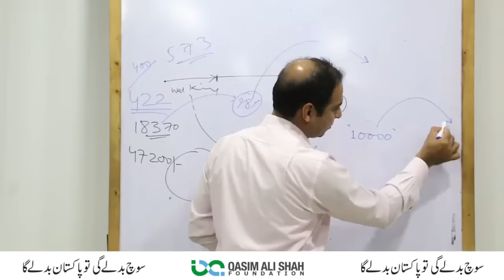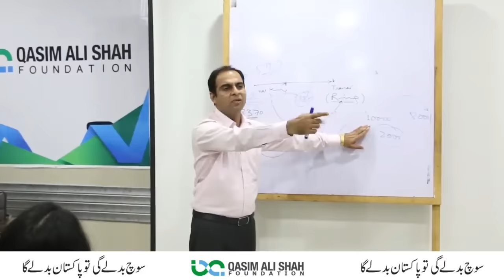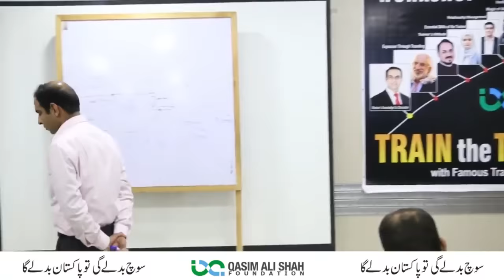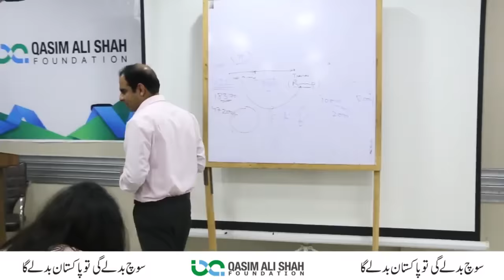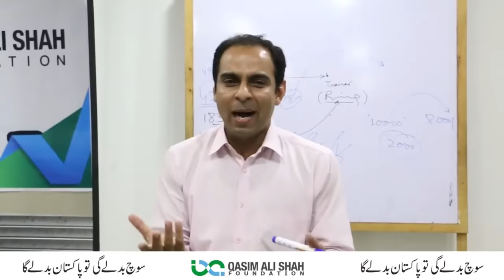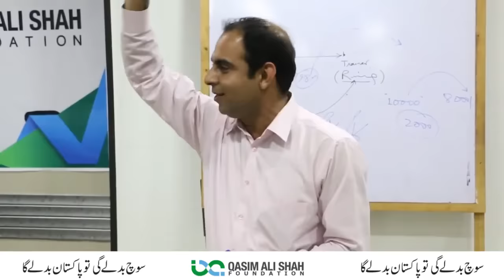Tips To Become a Valuable Person | Qasim Ali Shah (Urdu/Hindi)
Qasim Ali Shah is talking about how a person can be more valuable for others. Watch this complete video and learn by Qasim Ali Shah. Qasim Ali Shah talking about how you can be a valuable person for others.

Do comments your thoughts and opinion below.